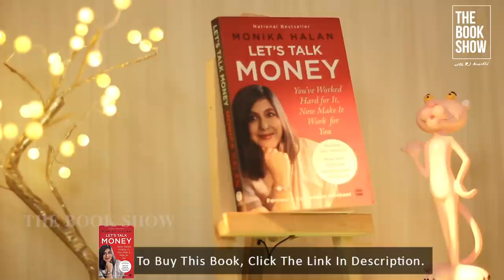Let’s talk money by Monika Halan | Book Summary | ENG subs | The Book Show ft. RJ Ananthi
HOST

RJ ANANTHI